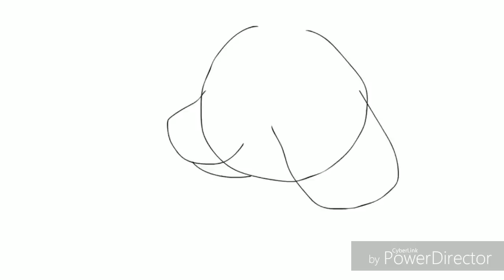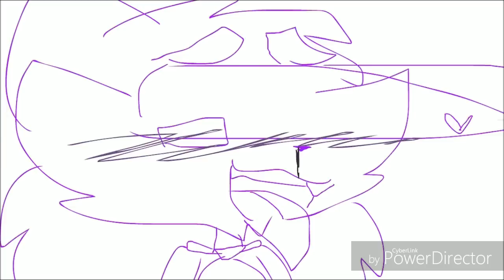Birdie unlisted/deleted videos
Most of these videos are outdated so dont go attack birdie or anyone cause of this